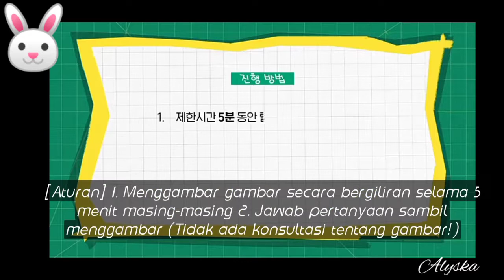[SUB INDO]찐텐션으로 노는게 이렇게 귀여울 일 그저 뽀짝청순.. sparkles ||빅픽쳐이달의